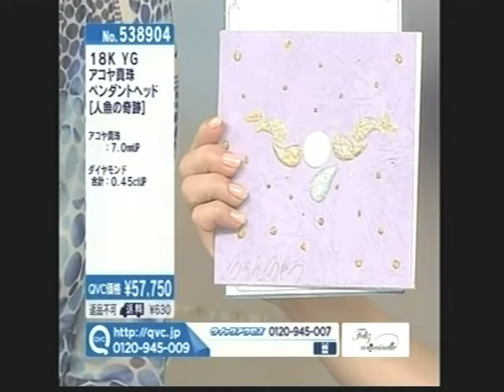LGBTの芸術家 性同一性障害の美術家こうぶんこうぞう様QVC生出演！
セクシュアルマイノリティで性同一性障害美術画家のこうぶんこうぞうさんのテレビ出演、生放送のショップチャンネル映像です。デザインプロデュースしているジュエリーも素敵ですが、トークに引き込まれました。
QVCナビゲーターの河口美和さんとの絶妙なトークが最高です。

こうぶんサンの映像は他のファンの方も上げてますが、QVCの映像は無かったので上げてみました。
私はこの番組でこうぶんサンを知りファンになりました。（ファン歴浅め）

正にため息モノのジュエリートークでした。
個人的に保存版にしたいと思いアップしました。

こうぶんこうぞうさんの紹介
こうぶんこうぞうさんは知る人ぞ知る、現代アーティストです。

こうぶんこうぞうさんのユーチューブチャンネルです！

性同一性生涯について関連動画を集めてみました！